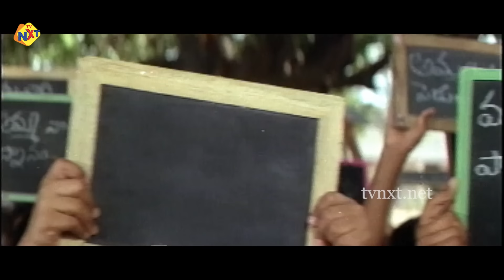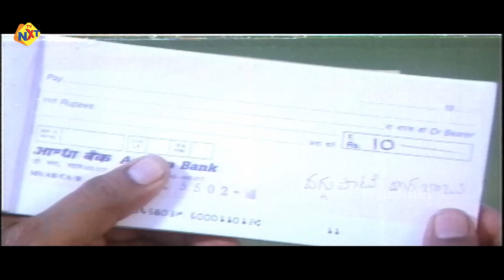Abbaigaru - అబ్బాయి గారు Telugu Full Movie | Venkatesh | Meena | Bramandanam | TVNXT Telugu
Watch and enjoy Abbaigaru - అబ్బాయి గారు Telugu Full Movie | Venkatesh | Meena | Kota Srinivasa Rao | Kota Srinivasa Rao | Bramandanam | TVNXT Telugu

Movie Name: Abbaigaru - అబ్బాయి గారు.
Stars: Venkatesh, Meena, Kota Srinivasa Rao, Bramandanam, AVS, Nutan Prasad, Jayachithra and among others.
Director: E. V. V. Satyanarayana.
Producer : M. Narasimha Rao.
Duration :  154 minutes.